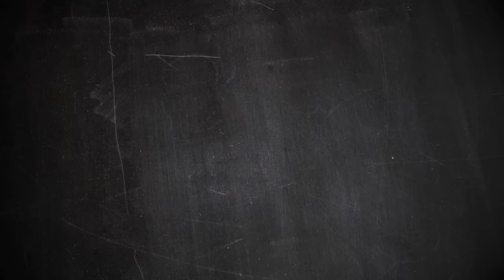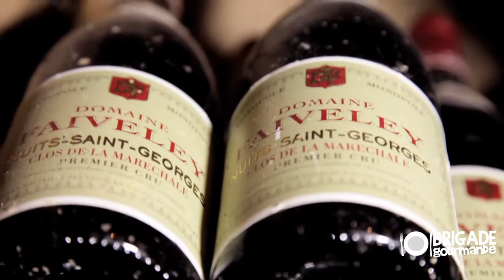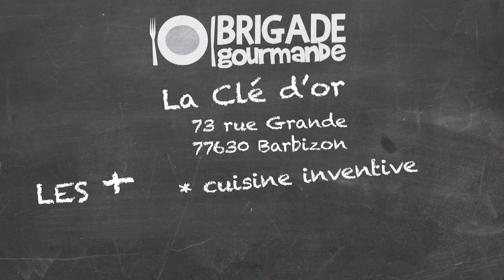Brigade Gourmande | Episode pilote - La Clé d'Or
Brigade Gourmande est un magazine TV dédié à la découverte d'endroits gourmands...présenté par Thierry Leiseing et Stéphanie Barth.

Une émission orientée vers le partage, la découverte et non pas sur la technique comme le sont aujourd'hui la plupart des magazines culinaires.

Redécouvrez le plaisir et la magie de « se régaler » tout simplement.

Un magazine qui vous fera découvrir un large panel d'établissements, de l'étoilé au café de quartier...